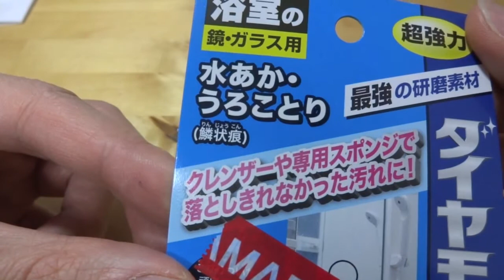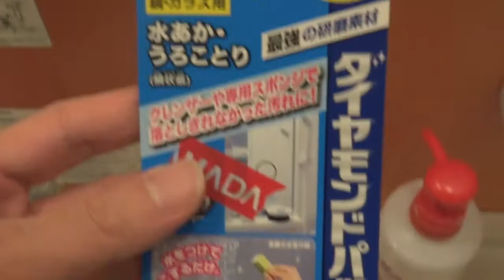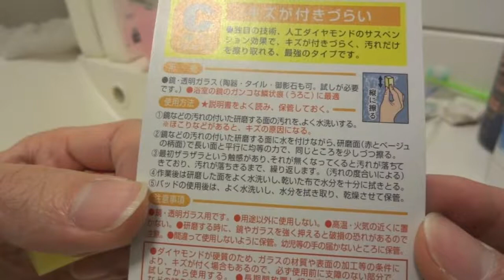お風呂の鏡がピッカピカ！簡単ウロコ落し！ Clean the mirror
鏡についたウロコ（鱗状痕）落としに最適！ダイヤモンドパッド！
効果は絶大です。

ダイヤモンドパッドはコチラ↓